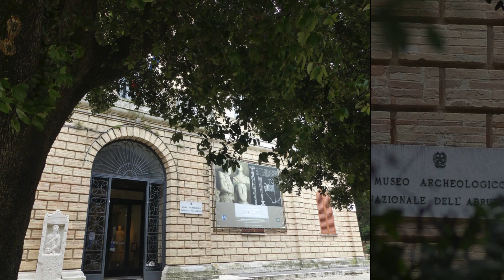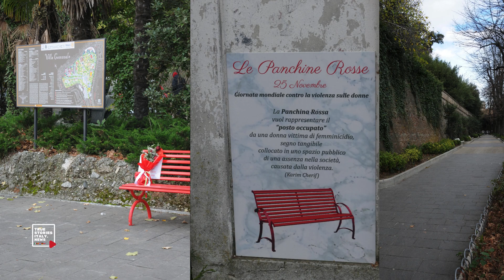True Stories Italy News: Villa Chieti and a red bench in the park...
In this episode we have visited the Central Park of Chieti in the mountains of Abruzzo Italy. Chieti is one of the oldest cities of Italy.